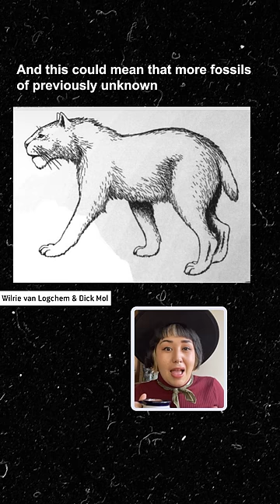A lost fossil might reveal sabertooth cats roamed Asia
Time for a fossil history mystery